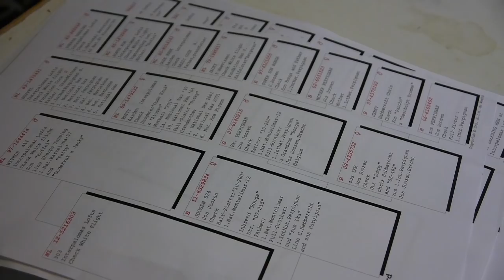Henk de Weerd i Artur Pawelec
Wizyta Artura Pawelca u Henka de Weerda i odbiór gołębi przeznaczonych na nagrody za współpracę, które będą wręczone na zabawie w Radomsku.